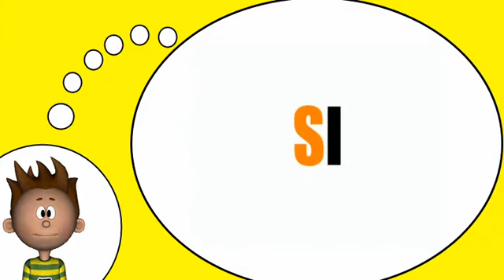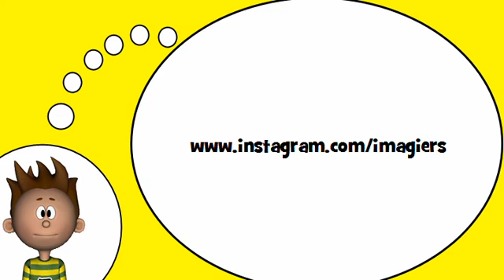Corsi di francese = Le sillabe con # S